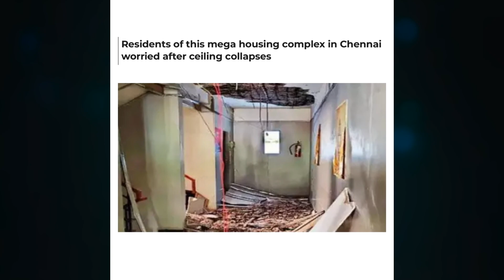இடிந்து விழும் நிலையில் உள்ள 17 மாடி கட்டடம்! அதிர்ச்சியில் மக்கள்! | Jains Westminster